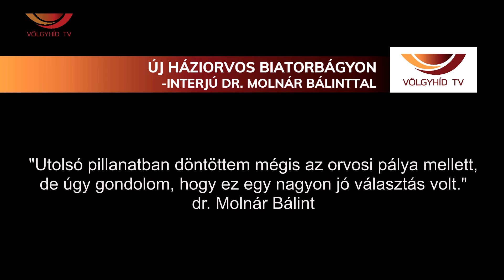Új háziorvos Biatorbágyon - interjú dr. Molnár Bálinttal - Völgyhíd TV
"Utolsó pillanatban döntöttem mégis az orvosi pálya mellett, de úgy gondolom, hogy ez egy nagyon jó választás volt." - dr. Molnár Bálint